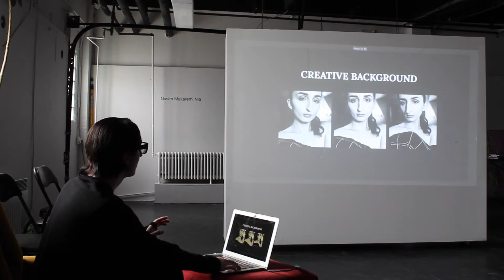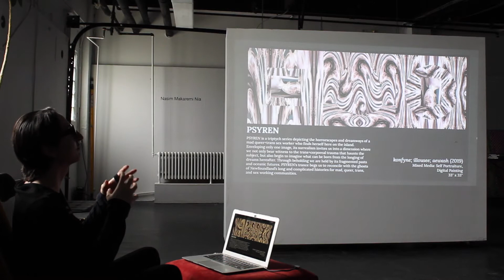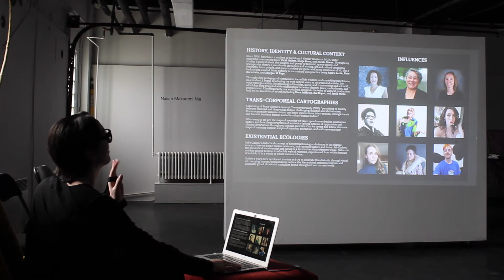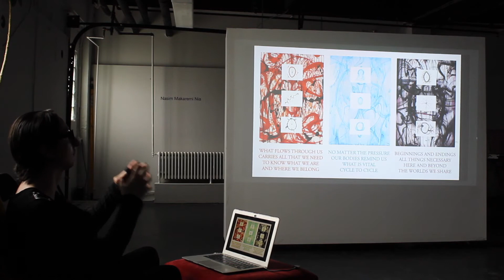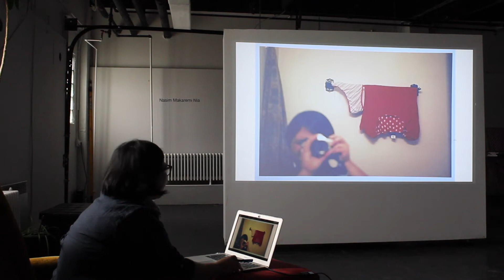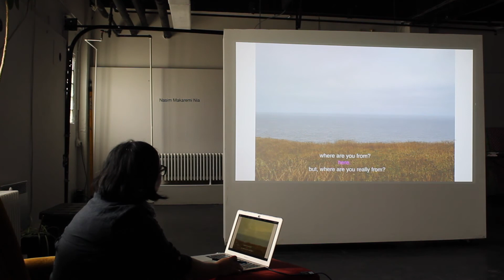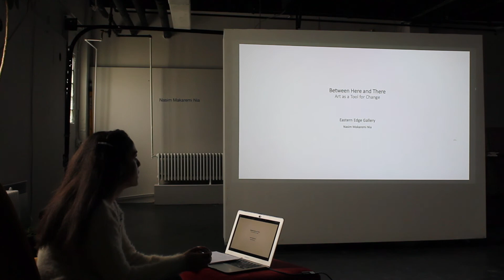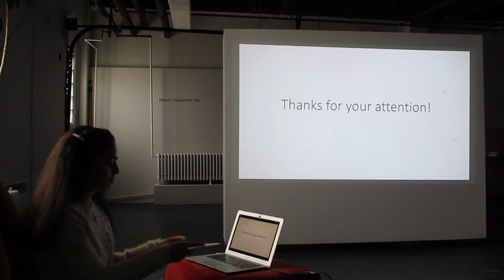Between Here and There: Artist Talks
Art as a Tool for Change artists Nasim Makaremi Nia, Ethel Brown, and Violet Drake speak about their creative practices and their work featured in "Between Here and There", curated by Bushra Junaid.

"In this exhibition of works-in-progress, three women from diverse backgrounds, cultures, traditions, and geographies explore identity, belonging and liminality through painting, photography, mixed media, video, and text.

Their multi-faceted work and associated programming invites dialogue about outsider/insider perspectives and the ways in which we come to terms with ourselves: who we are, and where we find ourselves, and our sense of home."

- Bushra Junaid

Thank you to the Canada Arts Presentation Fund (CAPF) for their support.